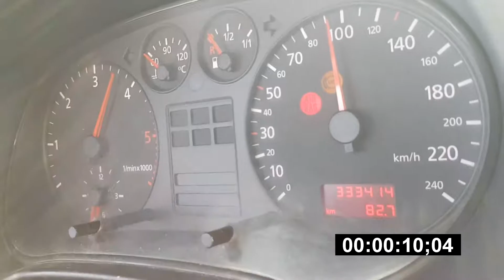AUDI A3 1.9TDI 81KW ACCELERATION TEST WITHOUT SLIPPING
SLAVOS TIME : 14.01 (3 PASSENGERS IN CAR)
MARTINS TIME : 10.29 (2 PASSENGERS IN CAR)
The car is not cold :D Temperature meter is disconnected.